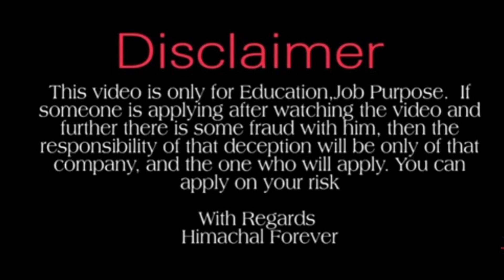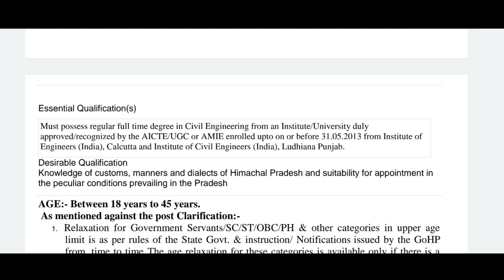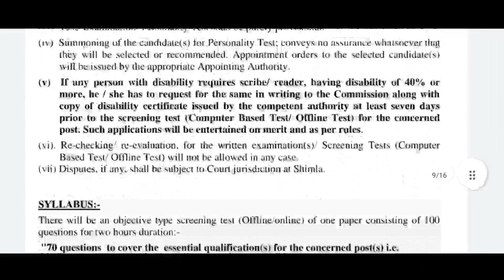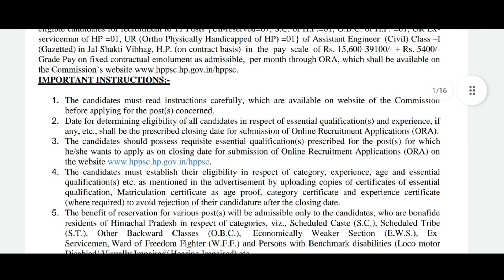Latest Govt job।। HPPSC Shimla Recuritment 2023।। Junior Scientific Officer & Assistant Eng Job 2023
Himachal Forever.